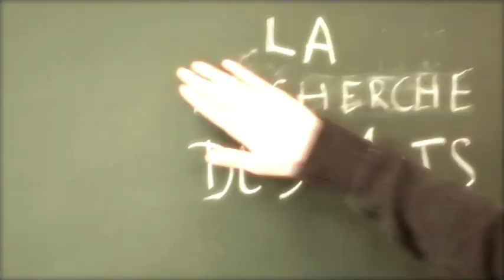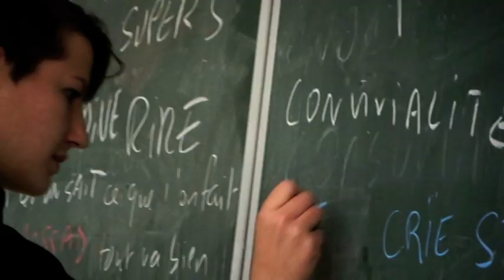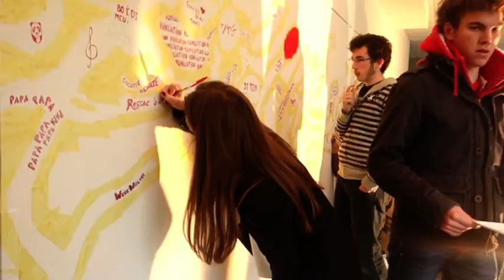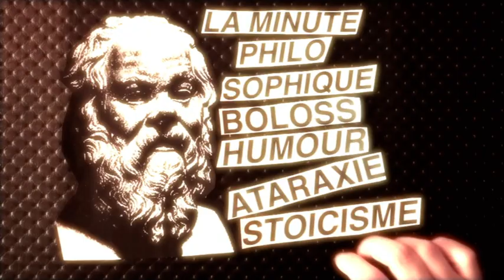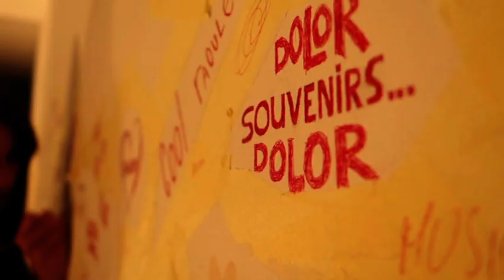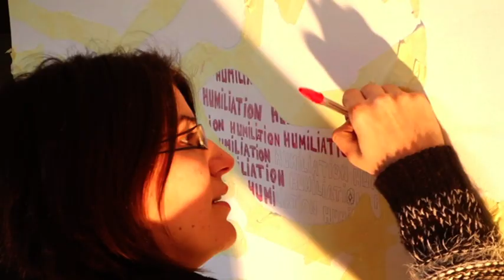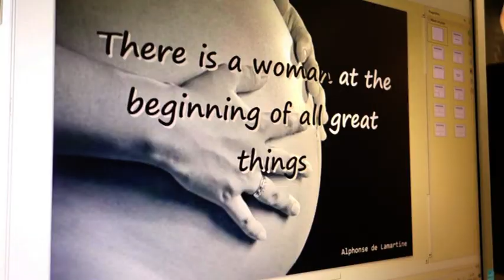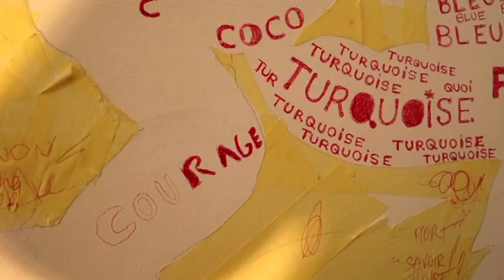mur sensible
Mur Sensible est une expérience entre la Langue (les mots),
la Chimie (la peinture thermosensible), l'Art (la fresque, le théâtre,
la performance, la poésie), la Mémoire
(la vidéo), le son (la musique), le Collectif et la Fête (le vernissage) …

 Le Mur est un prétexte à projets. Il est l'occasion pour une lycéenne d'écrire un texte qui sera joué en public, l'occasion pour les acteurs du lycée de réaliser quelques performances drolatiques et surprenantes, de démarrer un atelier informatique, de tourner des vidéos en anglais, de dire de la poésie
en espagnol, de déclamer du Walt Whitman, de visiter
le Musée de l'Art Brut à Lausanne, d'écrire des articles,
de faire de la musique, de mixer,
de danser, de peindre une soixantaine de tableaux " à toucher " (petite transgression dans l'Art) … mais surtout de se rencontrer librement autour d'un projet commun.